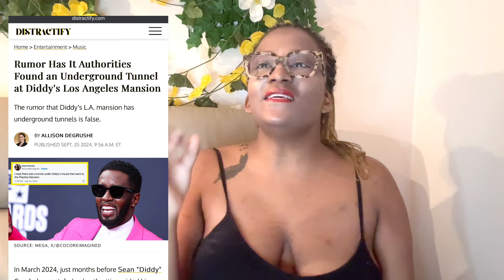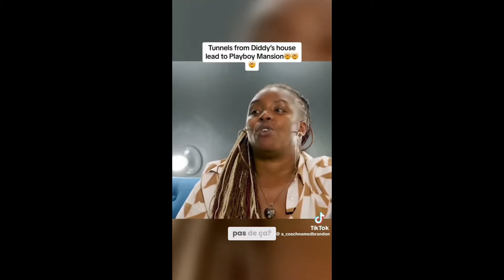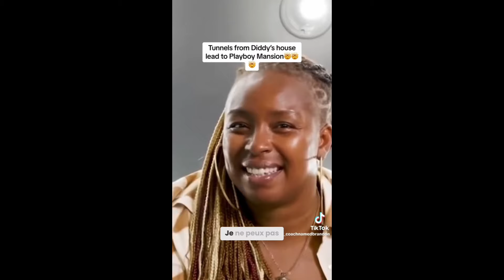UN TUNNEL QUI RELIE LE MANOIR DE DIDDY À CELUI DE PLAYBOY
C’ÉTAIT QUOI LE PLAN ?! En vrai tout est connecté dans tout ça. Un vrai réseau même.

COLLABORATION DEALS :

FIRMOO :  UTILISEZ MON CODE POUR BÉNÉFICIER DE VOTRE RABAIS 💜🤗🤗